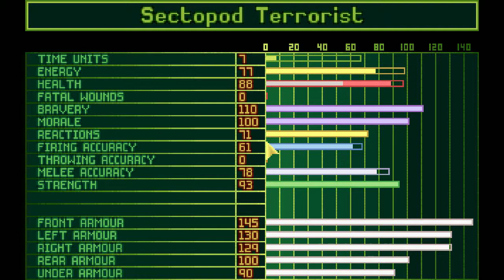Lets Play X-Com - Terror in Shanghai und alles läuft schief (deutsch) part029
Ein weiterer Terroreinsatz, aber irgendwie läuft alles schief.